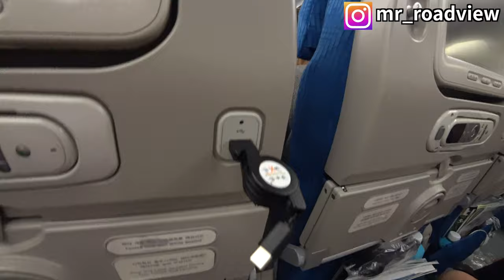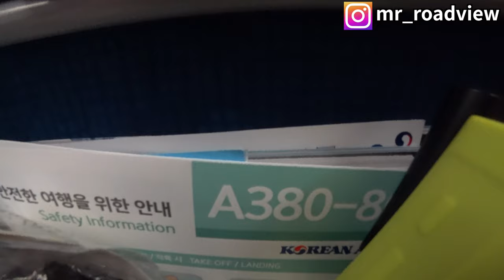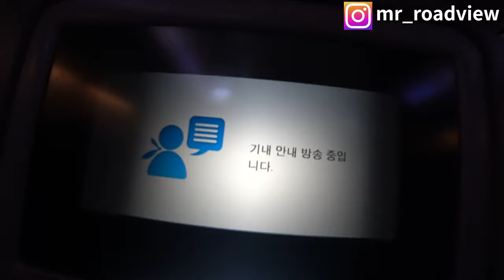[4K] Ep.144 | Uber 타고 LA 국제공항으로 이동한 후 인천국제공항으로 입국하기 (Go to LAX by Uber and enter ICN)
Intro [00:01~00:05]
우버를 타고 몬테벨로~LA 국제공항 [00:06~06:51]
LA 국제공항에서 대한항공 A380 비행기 탑승 [06:52~07:49]
대한항공 A380 이코노미 일반석 둘러보기 [07:50~08:27]
인천국제공항에 실시간으로 착륙하는 과정 [08:28~09:56]
인천국제공항 입국 게이트로 이동 [09:57~10:11]

Go to LA International Airport by Uber and enter Incheon International Airport

Intro [00:01~00:05]
Montebello~LA International Airport via Uber [00:06-06:51]
Korean Air A380 from LA International Airport [06:52 - 07:49]
Korean Air A380 Economy Class Tour [07:50-08:27]
The process of landing at Incheon International Airport in real time [08:28-09:56]
Go to Arrival Gate at Incheon International Airport [09:57-10:11]